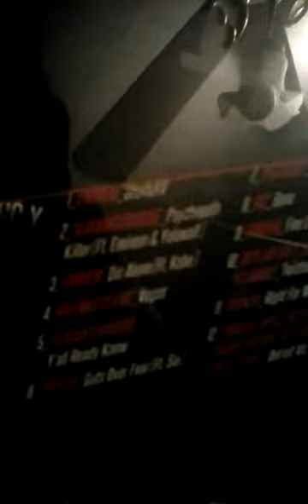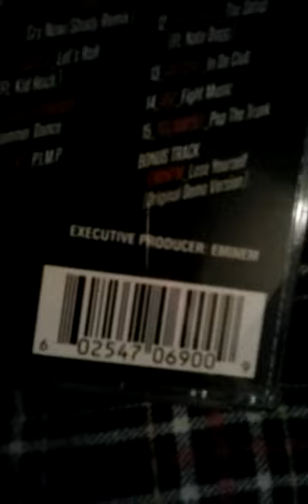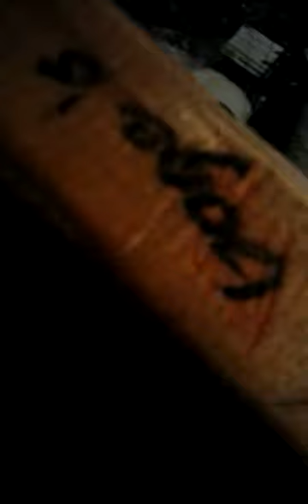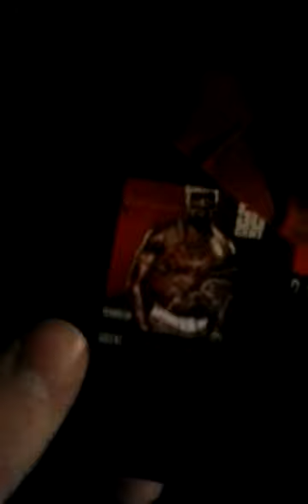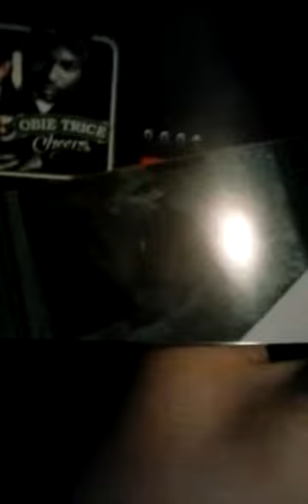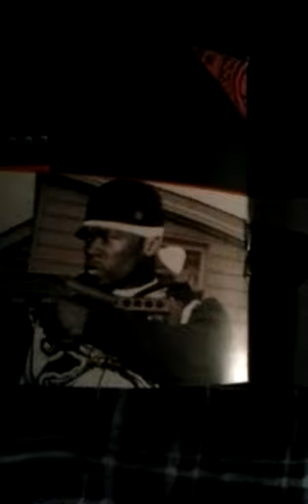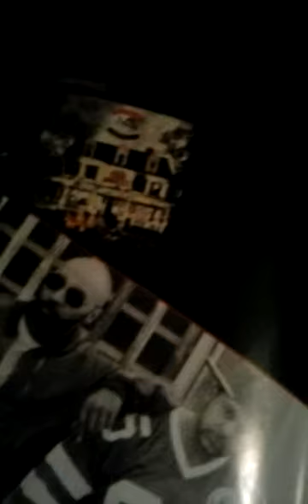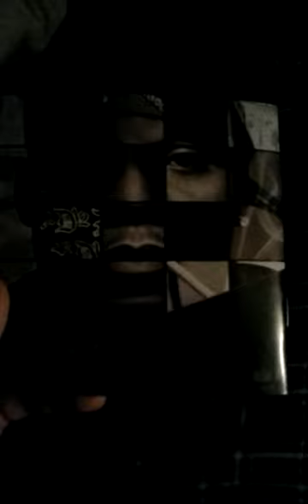Shady XV album unboxing